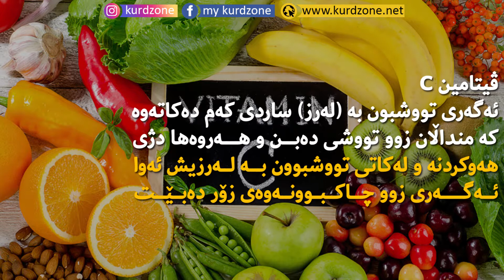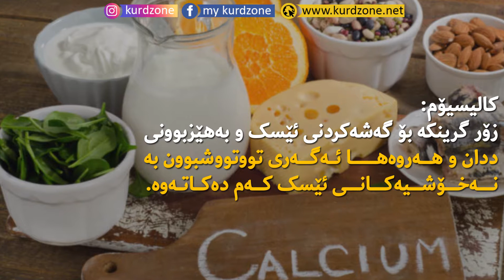ئەو ڤیتامین و کانزایانەی کە بۆ منداڵ پێویست و بەسوودن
kurdzone.net